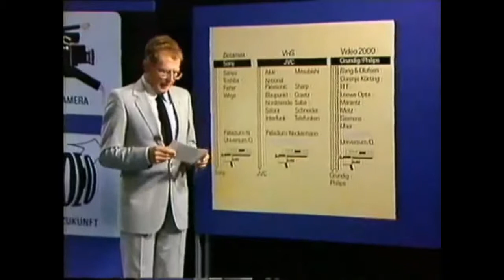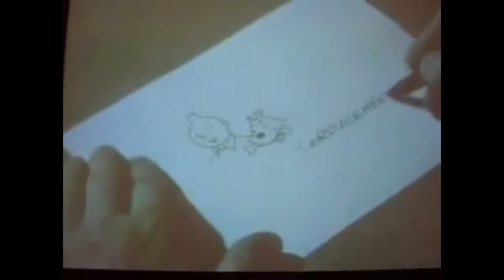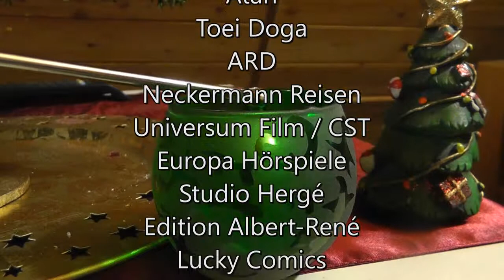Der phantastische Adventskalender: 1. Eine Einführung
Das Phantastische Projekt stellt sich vor: Bis zum 24. Dezember erscheint täglich ein kurzer Beitrag über die Inspirationsquellen, die zur Entstehung des Projekts geführt haben. Heute beginnen wir mit einer kleinen allgemeinen Einführung in die Entstehungszeit, die 1970er und 80er Jahre.
Das T-Shirt "Hinter Dir... ein dreiköpfiger Affe!", das der Moderator trägt, gibt es hier zu kaufen